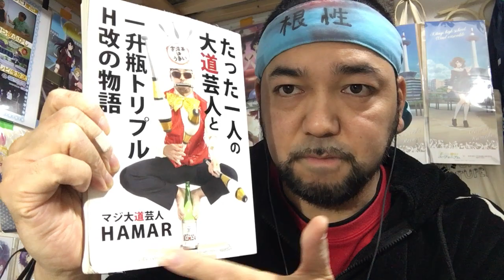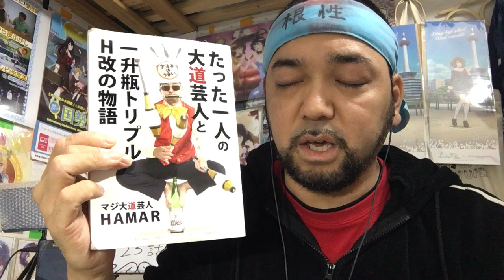アカメが斬る！23話を観たリアクション【いやいやいやいやタツミまで!?】AKAME GA KILL! ep23 reaction 同時視聴 マジ大道芸人 子供向けマジシャン 京都